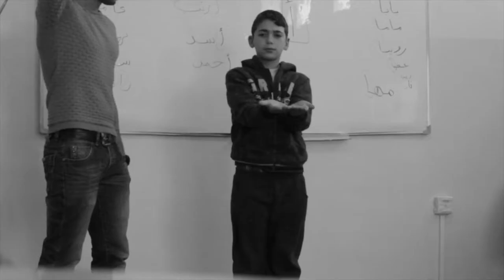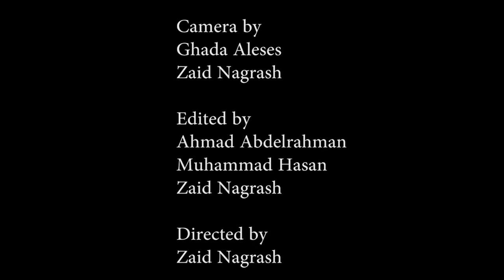Tribulation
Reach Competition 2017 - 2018